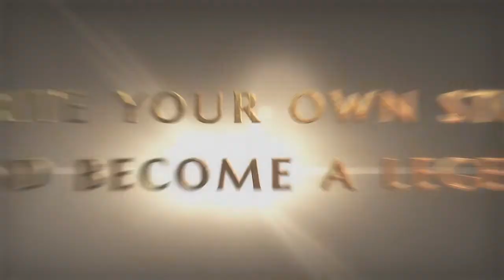Dragon's Prophet Gamescon Trailer [HD]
Explore the dragon-filled world of Auratia